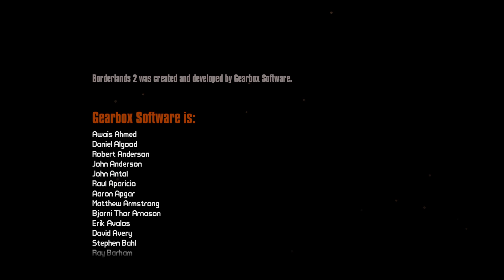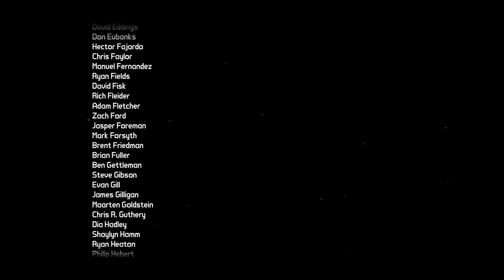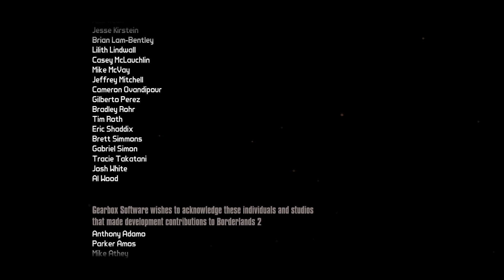Let's Play Together Borderlands 2 (German/HD) Part 95: Handsome Jack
Daniel trollt, und wir kämpfen gegen Jack